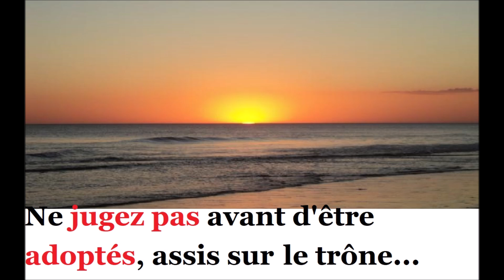LE FILS DE L’HOMME REVIENT COMME LA RÉVÉLATION, DE MANIÈRE PROGRESSIVE (Eric Ruiz)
La moisson se fait sur plusieurs années. C’est l’histoire de Joseph, fils d’Israël qui nous le révèle. Ne jugez pas avant que l’esprit ne le veuille, avant d’être des fils adoptés.